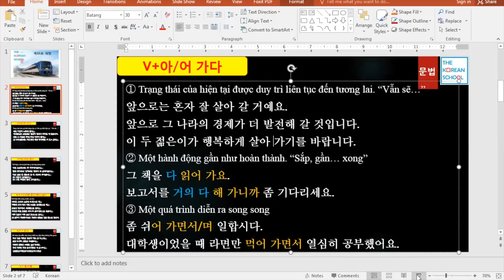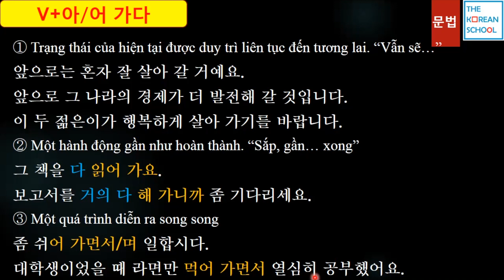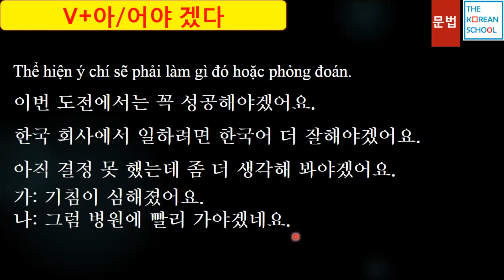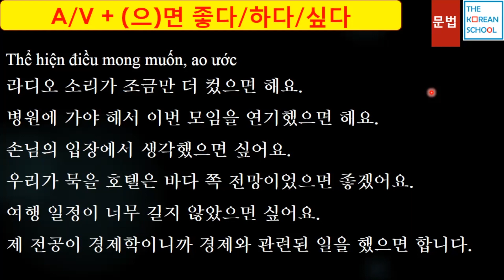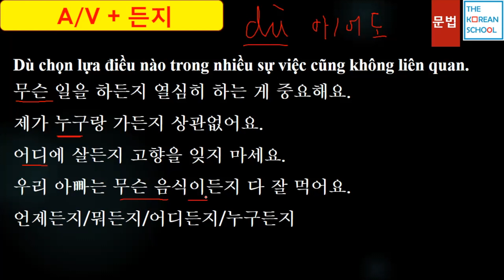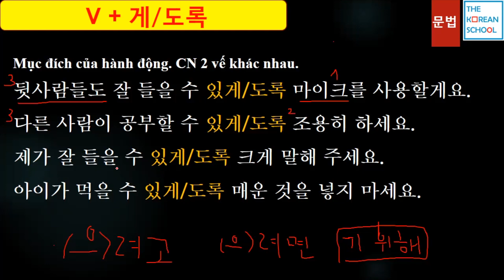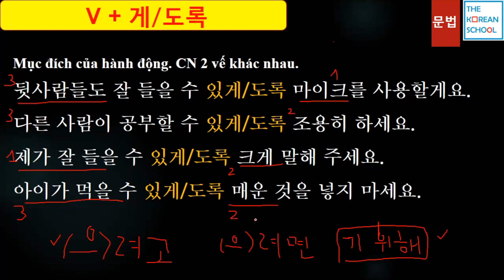TIẾNG HÀN TỔNG HỢP TRUNG CẤP 3 - BÀI 13: 희망 - BẢN 2022